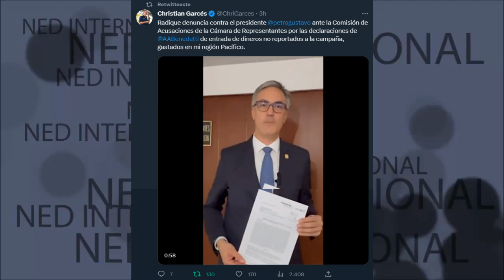DENUNCIA CONTRA PETRO ANTE LA COMISIÓN DE ACUSACIONES 📢 ChristianGarcés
Radique denuncia contra el presidente petrogustavo ante la Comisión de Acusaciones de la Cámara de Representantes por las declaraciones de AABenedetti de entrada de dineros no reportados a la campaña, gastados en mi región Pacífico.
Christian Garcés